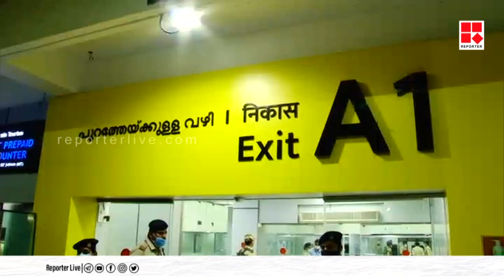തിരുവനന്തപുരം ദത്ത് കേസ്:കുഞ്ഞ് കേരളത്തിൽ